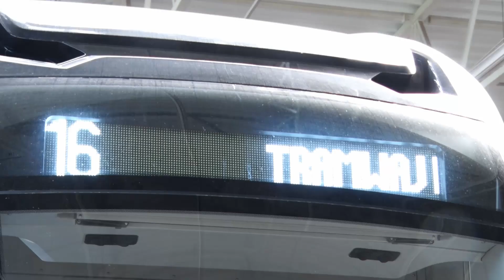Bajkowy tramwaj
Bajkowy tramwaj na dzień dziecka wyjechał na poznańskie tory.